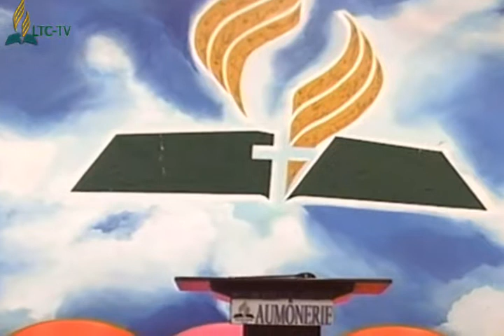JEÛNE ET PRIÈRE : MARCHE AVEC LE SEIGNEUR AVEC Ev. MUKENDI Jean Luc JEUDI 25/07/2019